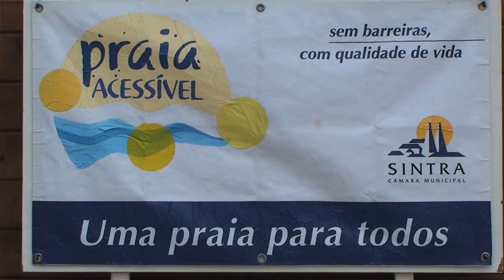110715 praia acessivel todos sintra